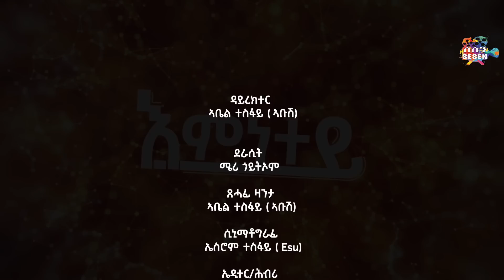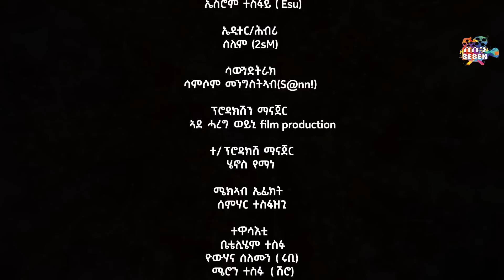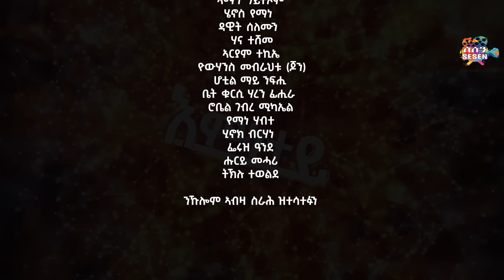New Eritrean film 2023 Emnetey እምነተይ Part 3 መወዳእታን